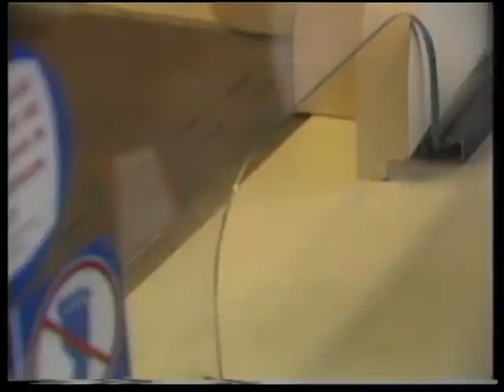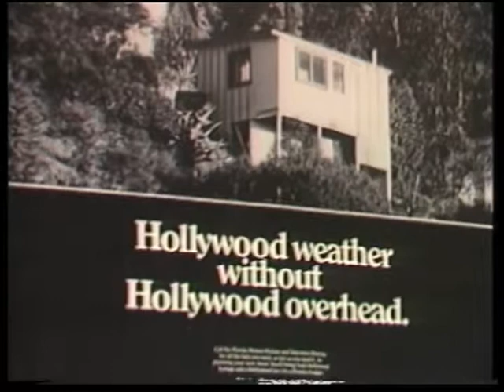1986 is Record Year for Movie Making (Jan. 16, 1987)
Reporter Lee Mainella discusses the rising film industry in Florida, its economic effects, and how 1986 was a record-breaking year for movie making in the state. Contains footage of the Tallahassee area with the actors and crew from the box office hit Something Wild and projects film prospects in Florida for 1987.